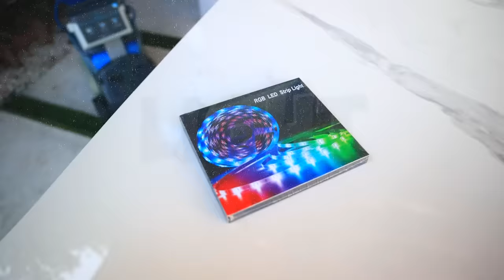I Built A SECRET ROOM to hide from Stokes Twins! 🤫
Cop: officer Mike Raj

Gaming channel:   @BokieGaming